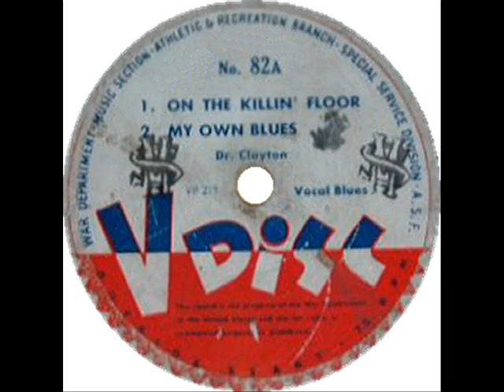Doctor Clayton On The Killin' Floor (BLUEBIRD 34-702) (1942)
Composed by Ernest Lawlar

Peter J. Cleighton (Doctor Clayton):Vocals

Blind John Davis:Piano

Alfred Elkins:Imitation Stand-Up Bass

Ransom Knowling:Tuba

Recorded in Chicago, IL. Friday, March 27, 1942

Originally issued on and this recording taken from the 1942 single (Bluebird 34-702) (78 RPM)
(Also issued on Victory Disc 82) (78 RPM)